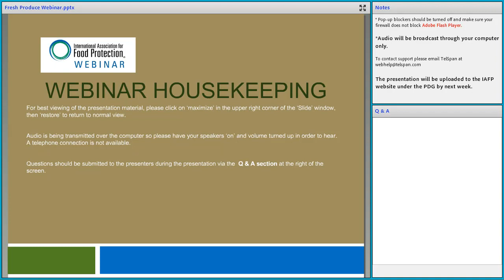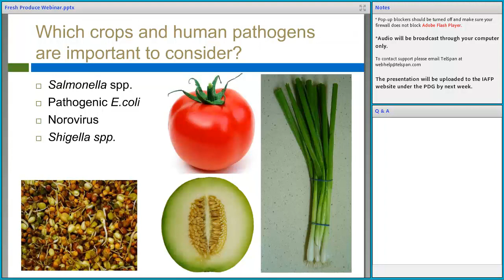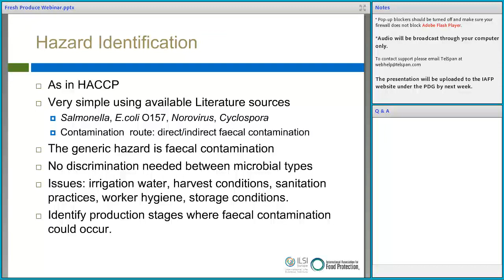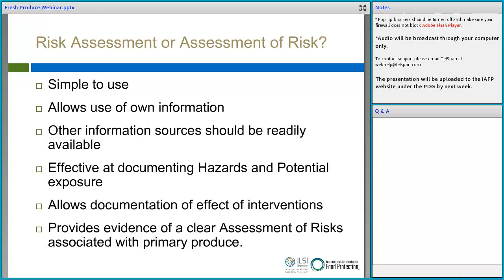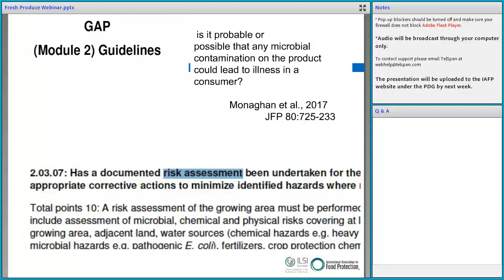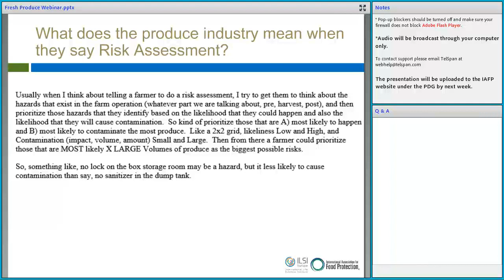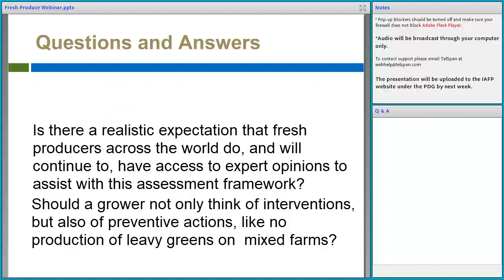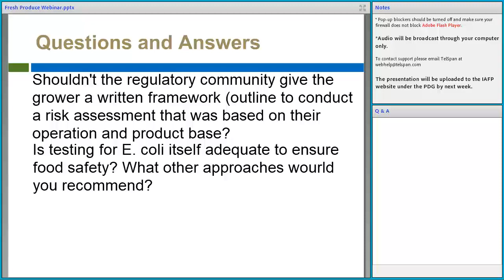Webinar on ‘Assessment of Microbial Risk for Fresh Produce’ held on 17.10.2017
The purpose of this webinar is to provide some background of the issues that growers of fresh produce face while doing a formal risk assessment and to offer a practical approach to assess the risk. This webinar presents the considerations from a recent ILSI Europe paper (Monaghan et al., 2017) that suggests an easy ‘Growers Risk Assessment’ tool and the practical application of assessment of the risk for fresh produce (Danyluk et al., unpublished). The webinar also provides a platform for discussion and serves as a basis for further round table discussions proposed at IAFPs European Symposium on Food Safety 2018 and IAFP’s Annual Meeting 2018.
This webinar was jointly organised by ILSI Europe’s Microbiological Food Safety Task Force and IAFP’s Microbial Modelling and Risk Analysis Professional Development Group